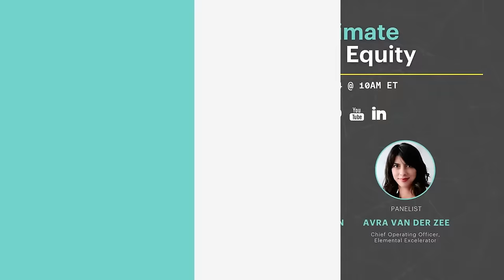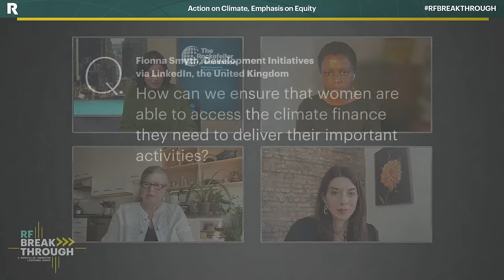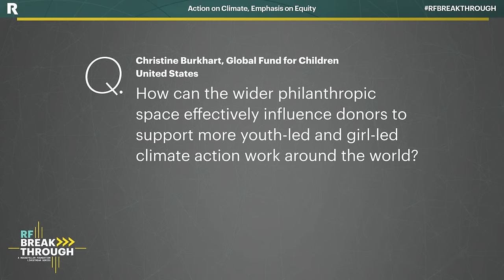RFBreakthrough | Action on Climate, Emphasis on Equity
In this episode of RFBreakthrough, we’ll learn from climate leaders how investing in women and girls leads to more effective reduction of greenhouse gases. While their methods and focus areas are different, their goals are similar: inform, lift, and create opportunity for girls, women, and the diversity of populations that don’t yet have a seat at the climate table. Meet the panelists

🩺Megan Diamond, Director - Health Initiative, The Rockefeller Foundation
💡Rose M. Mutiso, Ph.D. , Research Director, Energy for Growth Hub
⚙️Avra Van der Zee, Chief Operating Officer, Elemental Excelerator
☀️Anya Schoolman, Executive Director, Solar United Neighbors